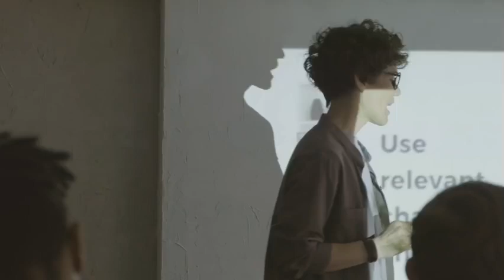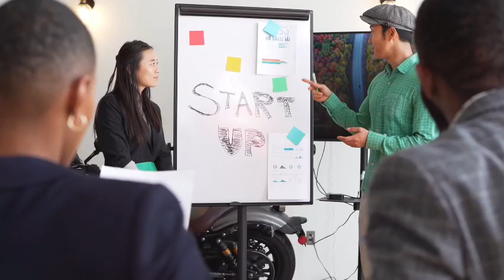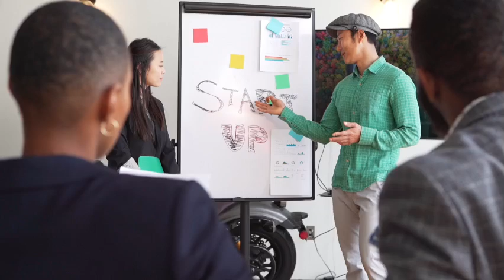Northeast United fc vs fc Goa 4th October match preview || northeast united vs fc goa 2024 match